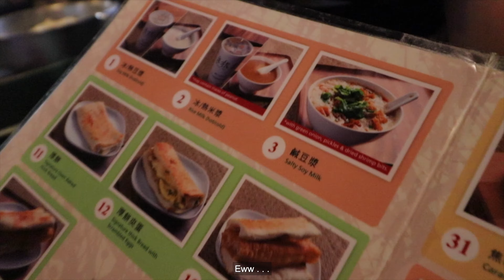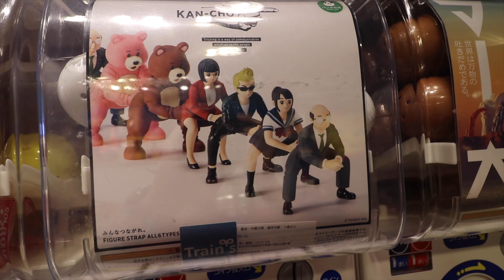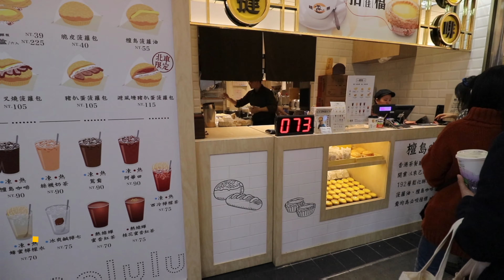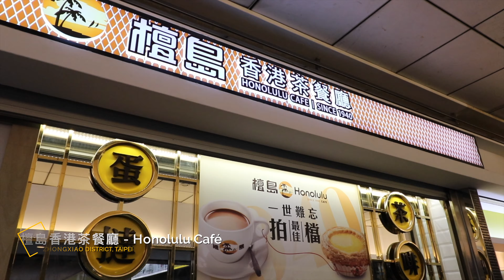Vlog #87 - Taipei, Taiwan Pt. 6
Taipei, Taiwan - 6th-9th January 2020
Day 4 - 9th January 2020